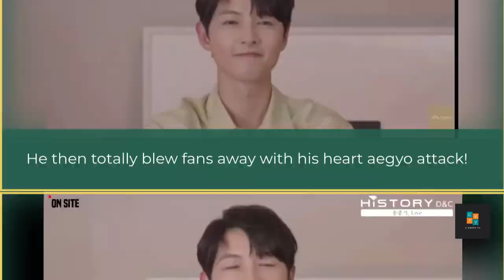Song Joong Ki heart aegyo attack during online fan meeting 2021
Song Joong Ki heart aegyo attack during online fan meeting

Back on May 7, actor Song Joong Ki greeted fans with his online solo fan meeting after successfully wrapping up his drama 'Vincenzo'!